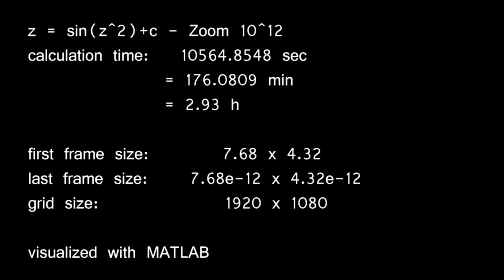Sine Mandelbrot Set Variation 10^12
A fractal, used z=sin(z^2)+c as generating formula. This video covers a magnification of 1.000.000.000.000x.